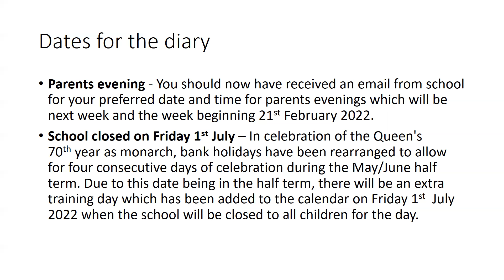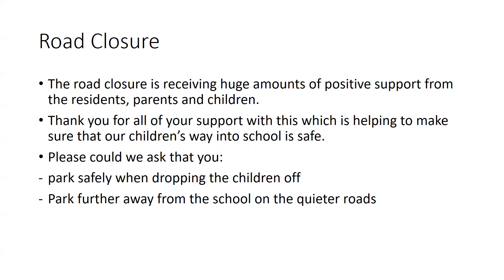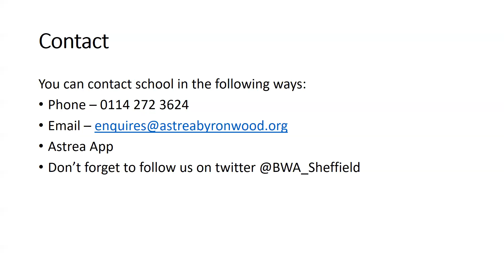04 02 22 Arabic